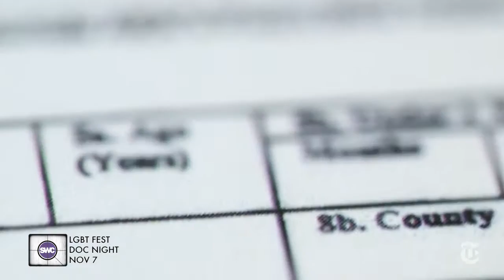Stonewall Columbus 2015 LGBTFest Trailer - Doc Night